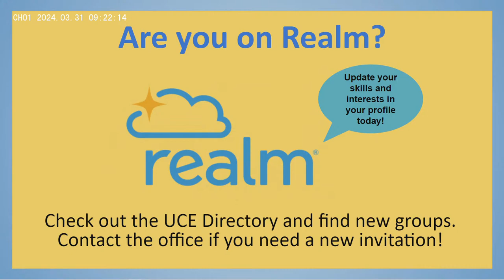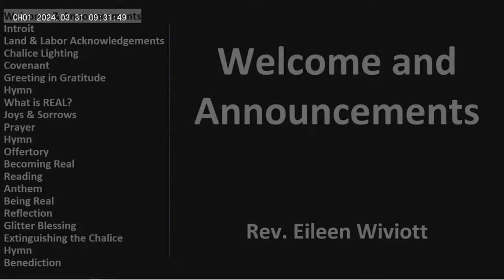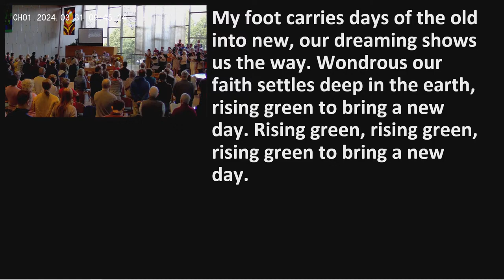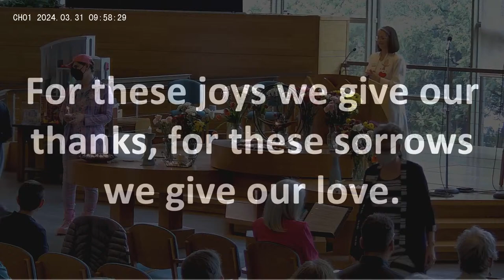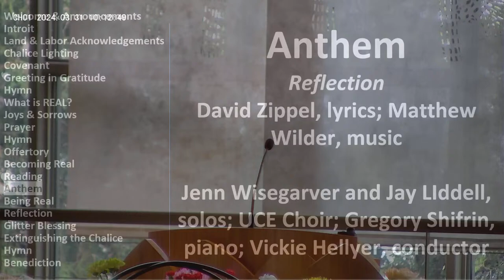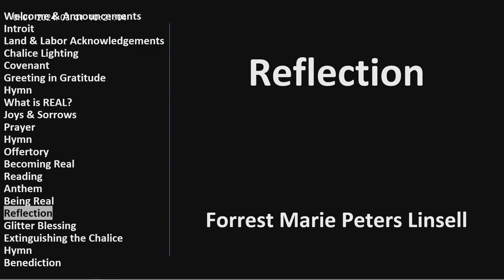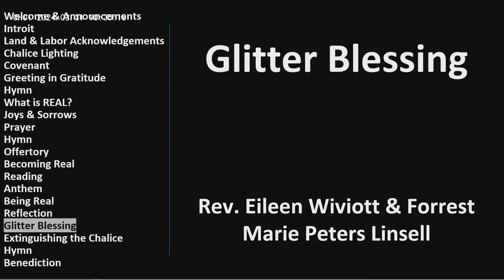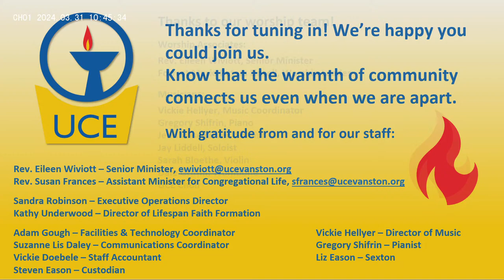March 31st, 2024 - Becoming Real through the Transforming Power of Love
This Easter Sunday and Trans Day of Visibility we celebrate the transformation of mind, body, and spirit and the joy and possibility in becoming REAL.  CLICK SHOW MORE to see today's worship links and information.

Rev. Eileen and Board Member, Forrest Marie Peters Linsell, lead the service with the choir, Directed by Vickie Hellyer, and accompanied by Gregory Shifrin on piano, Sarah Bloethe on violin, Dale Griffin on trombone.  Our special fifth 5th Sunday offering will be given entirely to four organizations: Doctors without Borders, Med Global, Middle East Children’s Alliance, and World Central Kitchen.

This week’s worship leaders are Rev. Susan Frances, Melanie Kitchner, and Indru Punwani. Our musicians are Kevin Barrow, vocals and clarinet, and Jake Shapiro on piano.

Codes: PLEDGE (For pledge payments), OFFERING (For the shared offering), CAP (For capital campaign payments), and MUSIC (For the music fund)

Ringing the Chime
Welcome and Announcements Rev. Eileen Wiviott
Introit: Sanctus by Gabriel Fauré; UCE Choir; Sarah Bloethe, violin; Dale Griffin, trombone; Gregory Shifrin, piano; Vickie Hellyer, conductor
Land & Labor Acknowledgements
Chalice Lighting by Andrea Gibson; Forrest Marie Peters Linsell
*Covenant by James Vila Blake; Forrest Marie Peters Linsell
*Greeting in Gratitude
*Hymn No.1068: Rising Green; UCE Choir and congregation, vocals; Gregory Shifrin, piano
“What is REAL?”: Reading from the Velveteen Rabbit by Margery Williams (Part I) Rev. Eileen Wiviott
Joys and Sorrows
Prayer by Rev. M. Jade Kaiser, enfleshed
Sung Response Hymn No.123 Spirit of Life; UCE Choir and congregation, vocals; Gregory
Offertory
Our special fifth 5th Sunday offering will be given entirely to four organizations: Doctors without Borders, Med Global, Middle East Children’s Alliance, and World Central Kitchen.

Offertory Music: Majesty by Jack W. Hayford; Joseph Lin, arr.; Dale Griffin, trombone; Gregory Shifrin, piano
“Becoming Real”: Reading from the Velveteen Rabbit by Margery Williams (Part II) Rev. Eileen Wiviott
Reading: Excerpts from a Journal of a Trans Girl by Grace Tveit Forrest Marie Peters Linsell
Anthem
“Being Real”: Reading from the Velveteen Rabbit by Margery Williams (Part III) Rev. Eileen Wiviott
Reflection: Forrest Marie Peters Linsell
Glitter Blessing
Extinguishing the Chalice: Untitled by Rev. Elizabeth Selle Jones; Rev. Eileen Wiviott
*Hymn No. 1053: How Could Anyone; UCE Choir and congregation, vocals; Gregory Shifrin, piano
Benediction: Rev. Eileen Wiviott